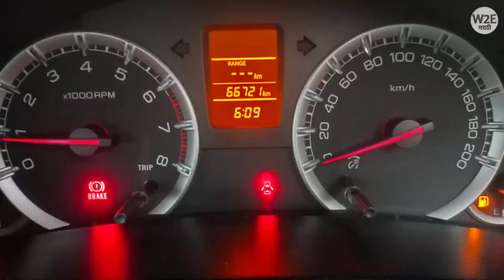स्वस्तात सेकंड हॅन्ड कार Certified Used Cars for Sale, Second Hand Cars in Mumbai, Low Budget Cars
मित्रांनो या व्हिडिओच्या माध्यमातून आपण नवी मुंबई मधील सेकंड हॅन्ड कार मार्केट कव्हर करत आहोत.जेव्हा तुम्ही सेकंड हॅन्ड कार खरेदी करण्यासाठी जातात त्या वेळेस गाडी व्यवस्थित चेक करून घ्या आणि गाडीचे डॉक्यूमेंट असतील ती देखील चेक करा इंजिन चेक करा. त्यानंतरच गाडीचा व्यवहार निश्चित करा.
धन्यवाद

Trendz Cars
Address : Plot No.1, Sector 30A, Off Palm Beach Road, Opp In Orbit Mall, Vashi, Navi Mumbai, Maharashtra 400703

Madan Motors chembur mumbai
Madan Motors  mumbai
Madan Motors  latest cars
Ultimate car chembur mumbai
Ultimate car mumbai
Ultimate car latest cars
GSM Motors vashi
GSM Motors latest cars
GSM motor navi Mumbai
used cars
second hand cars
2nd hand cars
used cars
second hand cars
2nd hand cars